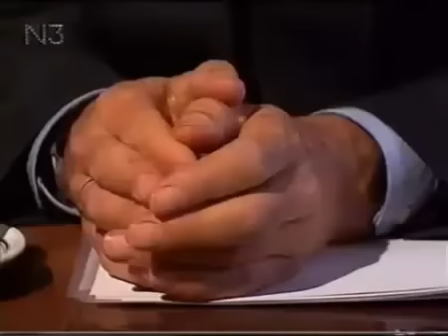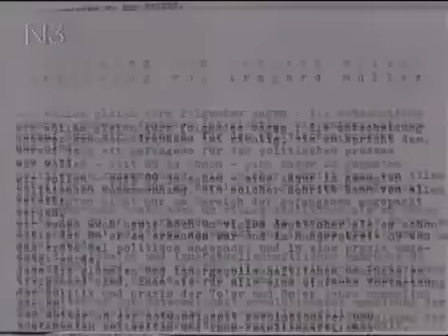Alle 40 müssen raus 1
Interviews mit Gefangenen in Lübeck ( Irmgard Möller, Christine Kuby, Hanna Krabbe, Gabriele Rollnik ) BRD 1992
Die Gefangenen aus der RAF sind nicht nur eingesperrt, sondern seit bis zu 26 Jahren weggesperrt.
Sie haben zwar eine Knastanschrift aber tatsächlich sind sie Verschwundene. Die Wenigen, die sie besuchen können, nehmen erhebliche Risiken auf sich: Überwachung, Berufsverbote, Staatsschutzschikanen.
Alle anderen können nur auszugsweise und bruchstückhaft, oder von fremden Interessen bestimmt, etwas über die Gefangenen erfahren.
Vor dem Hintergrund des Deeskalationsangebotes der RAF  1992 und der zunächst hoffnungsvoll erscheinenden "Kinkel-Initiative" haben die Justizminister Schleswig-Holsteins und Niedersachsens 1993 die Pforten geöffnet.
Erstmals konnten Kamerateams in der JVA Lübeck und Celle drehen.

danke pjotr